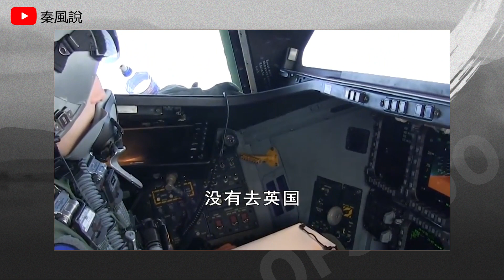B52部署挪威，薩爾馬特戰備執勤，美俄核對抗加劇!